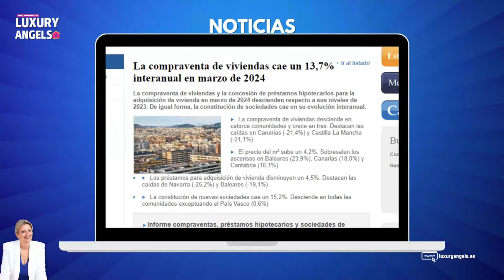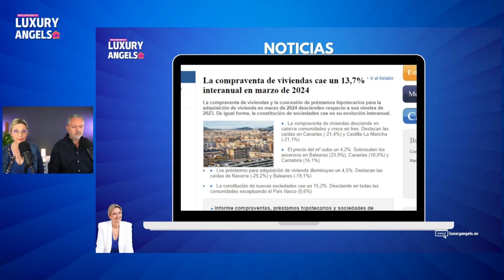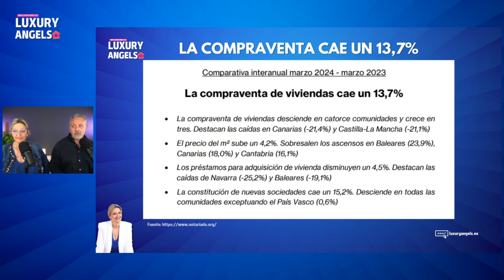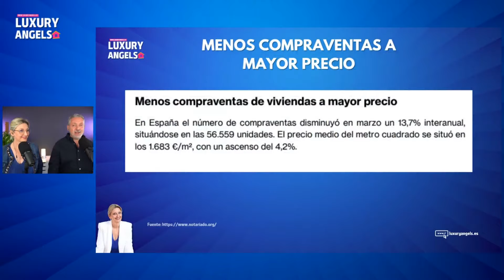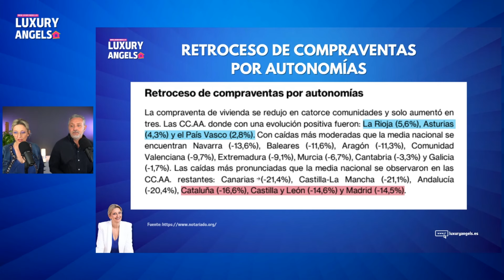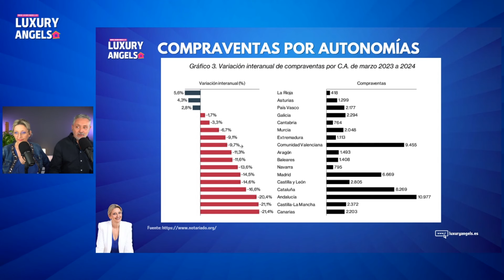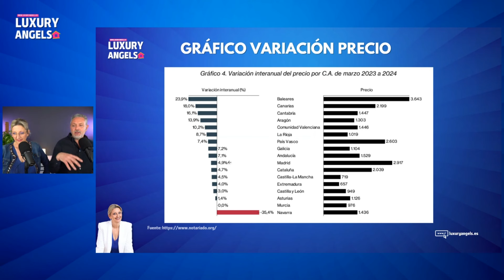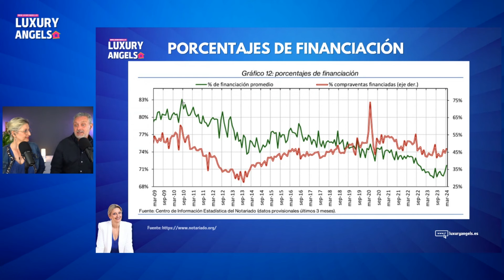📊 ¿Qué Ha Pasado en el Mercado Inmobiliario?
☀️ Ya hemos pasado la primera mitad del año, y es buen momento para ver qué ha pasado en el mercado inmobiliario durante los primeros meses de 2024.

Os damos nuestras impresiones y datos de lo que está pasando. ¡Con el toque de Luxury Angels!

🎯 Qué vas a ver en el vídeo:
00:31 * 📉 Cae la compraventa de viviendas*
04:59 * 📝 Retroceso de compraventas por autonomías*
09:50 * 📊 Caída de los Préstamos*

¿Quieres invertir o comprar casa en España?